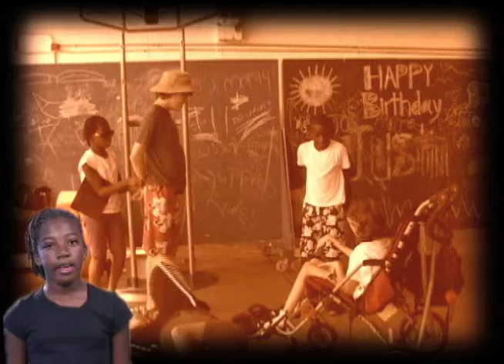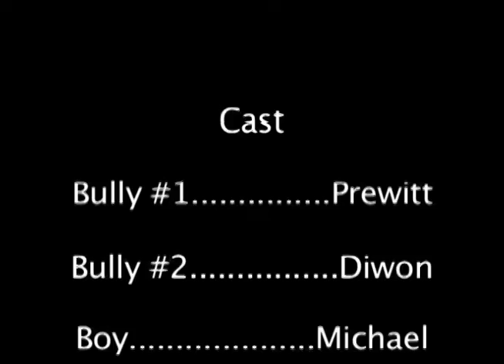Bully PSA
Prewitt, Dewon, Leandro, Kaiya and Matt wrote, produced, directed and starred in their very own PSA to make a statement against bullying. During the writing process of the PSA, the students researched the topic and shared some of their own personal stories about their experiences with bullying.